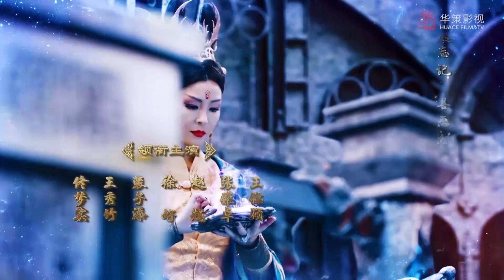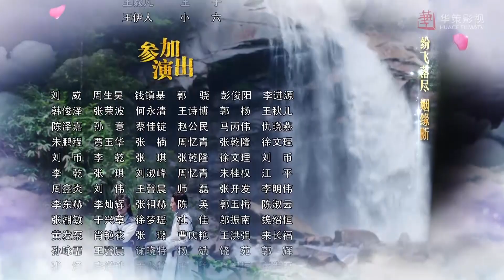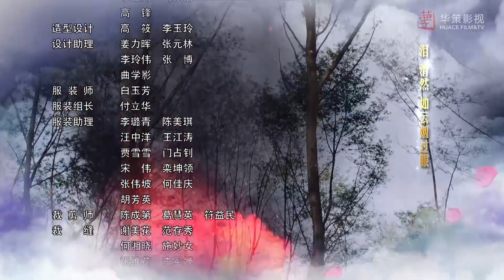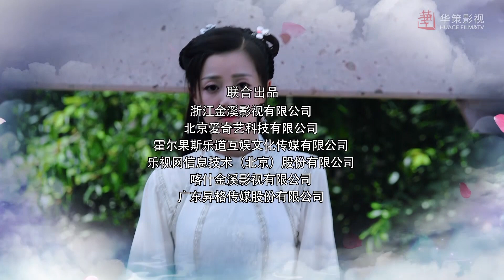[Costume Fantasy] The Taoism Grandmaster EP41 | Starring: Thomas Tong, Wang Xiuzhu | ENG SUB